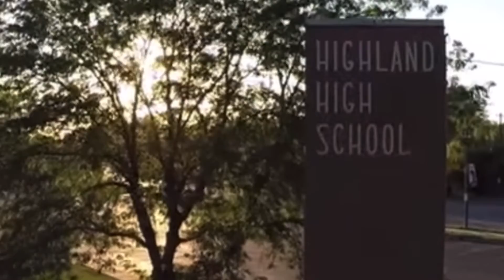Ashton Oleveao RB highlights 2021